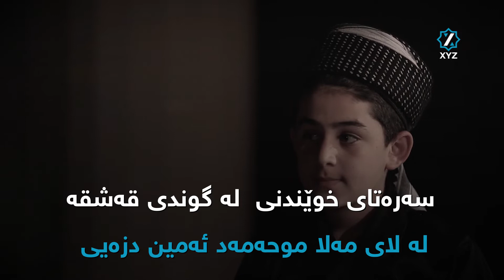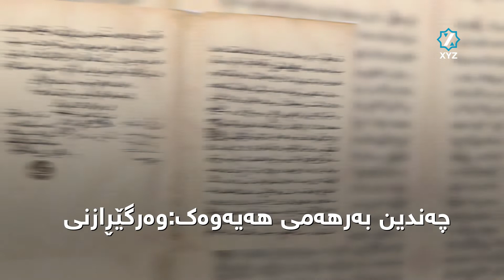مامۆستا مەلا موحەمەد سەید ئەمین قەشقەیی شێخانی